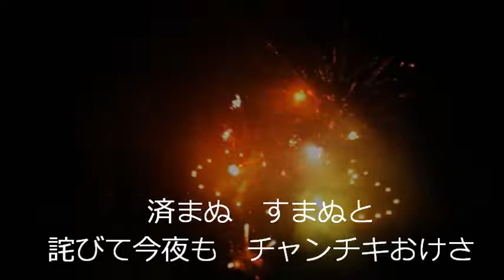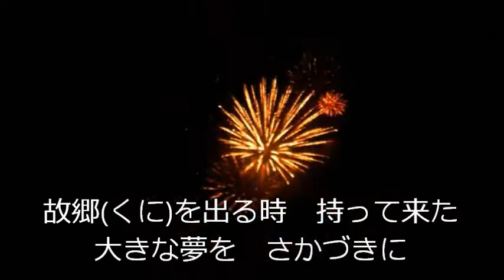チャンチキおけさ(三波春夫) Cover Song by leonchanda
三波春夫さんの「チャンチキおけさ」を歌ってみました。